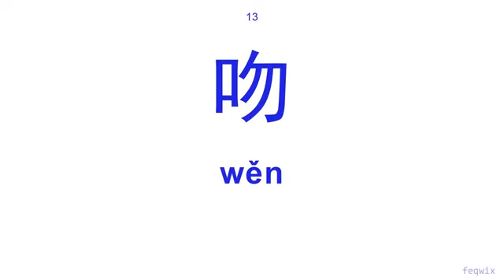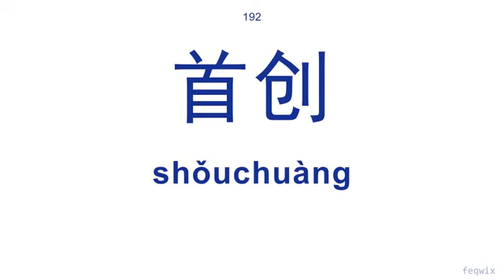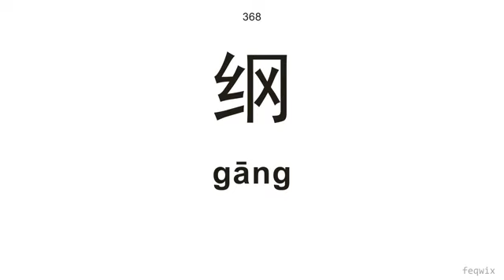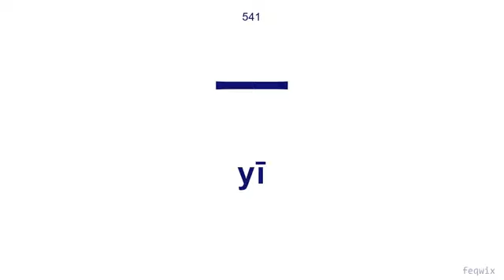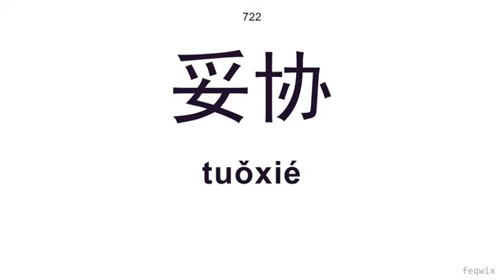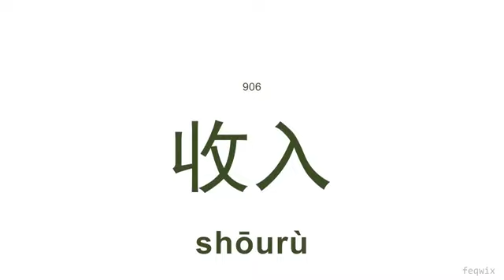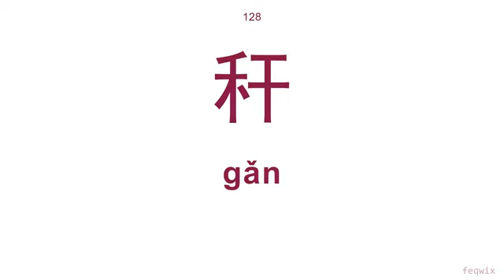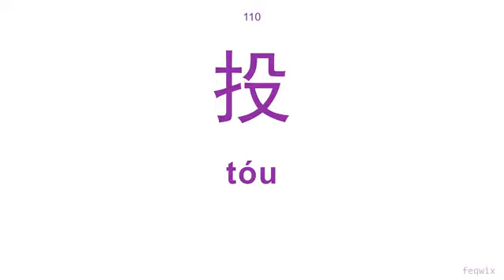1000 Common Chinese Words with Pronunciation · N° 8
Learn and practice mandarin chinese with these words! Expand your vocabulary! This is the eighth and final video of the this Chinese Words Series. Each video